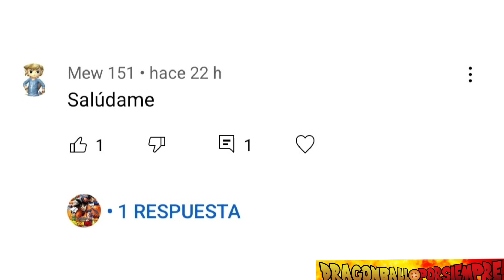ADELANTO DEL CAPITULO 42 DE SUPER DRAGON BALL HEROES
Nuevo video de la sinopsis oficial del capitulo 42 de la nueva saga Kaioshin of Time de la nueva expansion Super Dragon Ball Heroes Ultra God Mission

Tags sin importancia: db , dbz , dbs , dragon ball , dragon ball z , dragon ball super , dragon ball heroes , dragon ball heroes capitulo 42 sub español , dragon ball heroes capitulo 42 sub español , dragon ball heroes episode 42 , dragon ball heroes episódio 42 , dragon ball super manga , dragon ball super pelicula 2022 , Dragon Ball Super Super Hero , dbs super hero